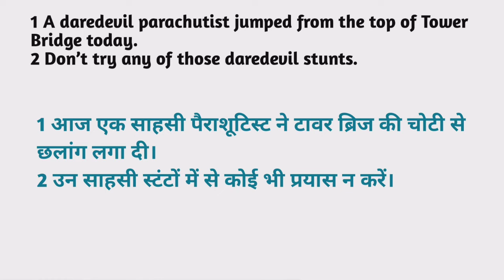Daredevil meaning in hindi | Daredevil Ka Kya Matlab hota hai | Daily use English words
Nmskar Dosto Aaj is Video me Maine Aapko  Daredevil meaning matlab kya hota hai bataenge.

Daredevil meaning in hindi |
Daredevil Ka Kya Matlab hota hai |

Word meaning,
Daily life English words,
English Vocabulary,